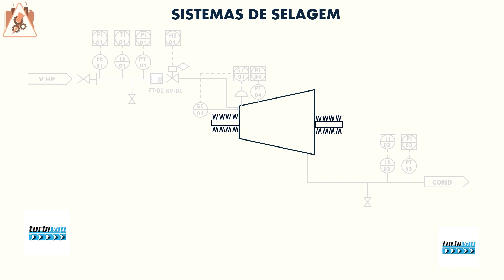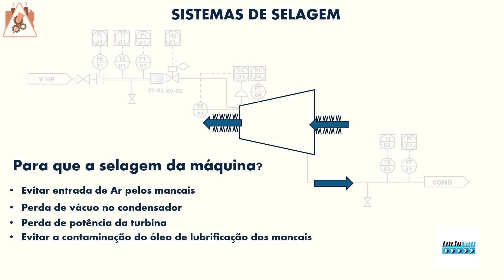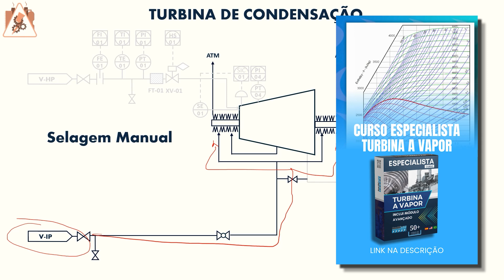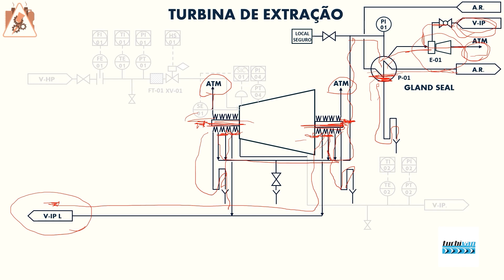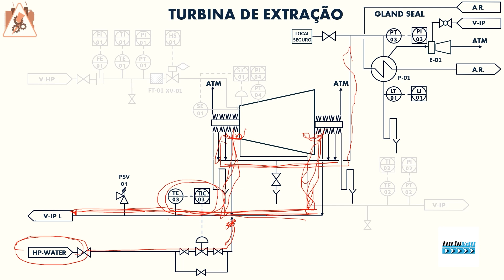SISTEMA DE SELAGEM DE VAPOR - GLAND SEAL - TURBINA A VAPOR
Curso Especialista Turbina a Vapor

Curso Digital TURBIVAP - Turbina a Vapor (Básico ao Avançado)